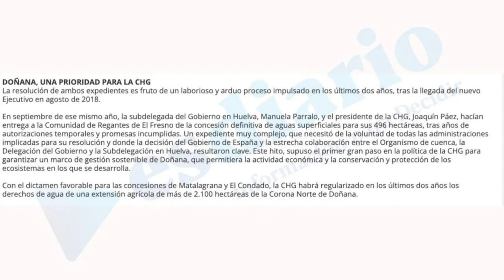Sánchez ha legalizado el riego de la mitad de los cultivos de Doñana